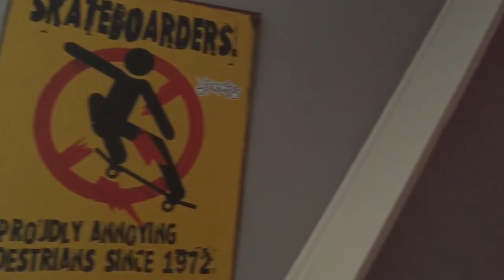Day in the life of Drew Justice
15 year old skaters Saturday